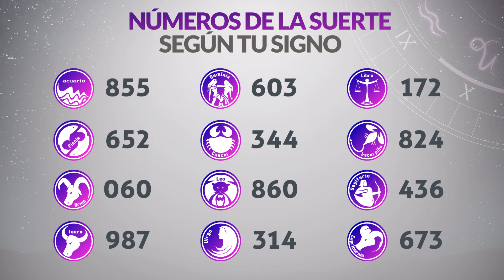Resultados PAISITA y CHONTICO NOCHE del Lunes 20 de Noviembre de 2023 CHANCE 😱💰🚨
Resultado de Paisita  Lunes 20 de Noviembre de 2023
Resultado de Chontico Noche Lunes 20 de Noviembre de 2023
Paisita  20 de noviembre
Chontico Noche 20 de Noviembre
Paisita del veinte de noviembre
Chontico noche del veinte de noviembre
Chance del veinte de noviembre
Resultado de Chance 20 de Noviembre
Chance 20 de Noviembre
Chance Chances
loteria loterias
Paisita ayer
Resultado de Paisita  veinte de noviembre
Resultado de Chontico Noche veinte de noviembre
Resultado paisita
chontico noche
resultado chontico noche
paisita hoy
resultado de chontico noche
resultado paisita
super paisita
paisita resultados
paisita ayer
chance resultados
sorteo paisita
ultimo paisita
sorteó paisita
paisita tarde
loteria chance
en que cayó el chontico noche
resultado de chontico noche ayer
resultado del chontico noche noche
paisita día
chontico noche y paisita hoy
paisita paisita
invierte
resultados gana
loterias gana